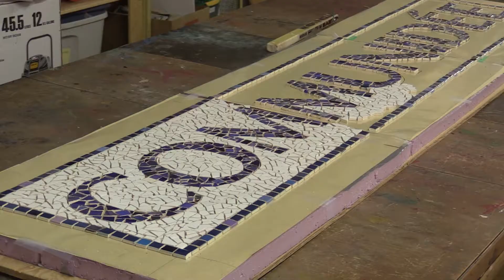The Centre Communidée: A community centre for homeschooling families in Montreal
The Centre Communidée is a community centre where homeschooling families come together to work on various projects and activities. As parent and volunteer Rosalind Barrington Craggs said, "No one wants to sit at home 5 days a week with your kids at the kitchen table."